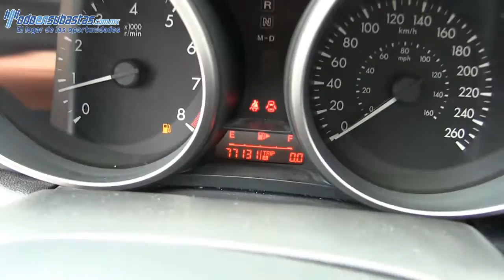Mazda / Mazda 3 / 2011 /488376